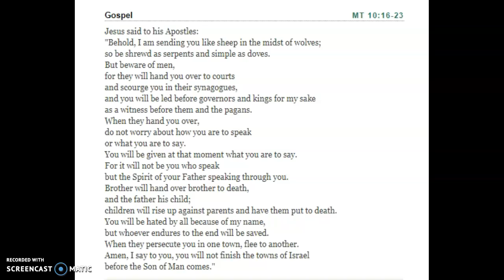Daily Message - July 12, 2019